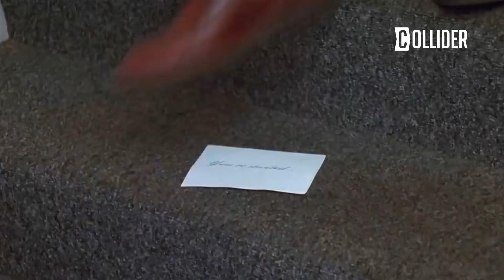Seinfeld: George Costanza's BEST Quotes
Seinfeld is often described as a show about nothing, but it’s really a brilliant exploration of everyday life in the 1990s, filled with humor and relatable moments. Central to this iconic series is George Costanza, played by Jason Alexander, whose complex character brings a mix of hilarity, frustration, and relatability that shines through in his most memorable dialogues.